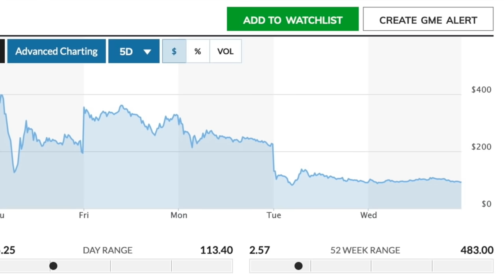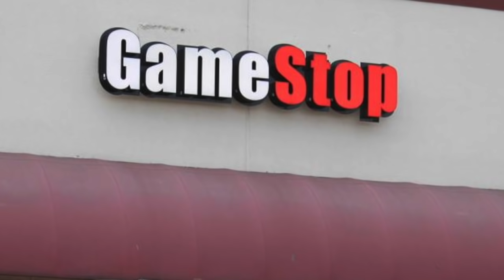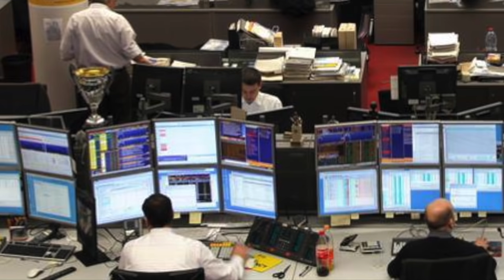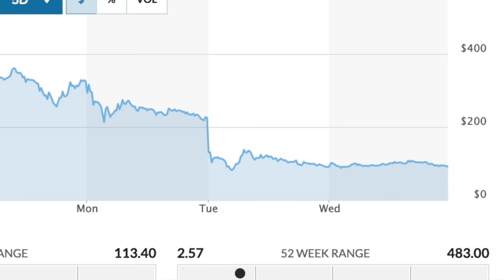GameStop GME Makes First Corporate Press Release Since Major Stock Surge New Hires Announced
GameStop GME announced that they have hired new senior staff away from Amazon and Chewy to convert the company away from being just brick and mortar seller of gaming systems and video games. The move is likely the first of several that the company will be making to go after the worlds 2.4 billion gamers. Shares of GameStop GME did not fall today for the first time in 4 trading sessions as the sellers ran out of stock to sell. The question on all investors minds is will the shares make a new base in the $80 to $100 area as the news spreads out that the company will be transformed into an online seller of Games and consoles as opposed to being just a brick an mortar company.